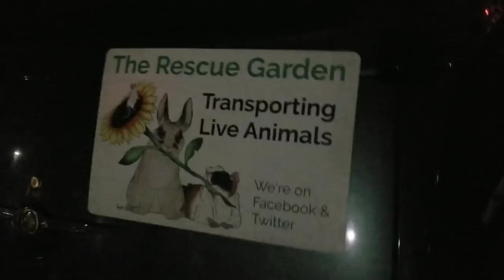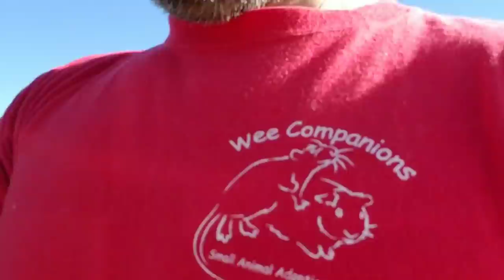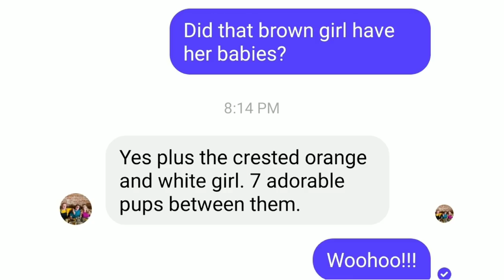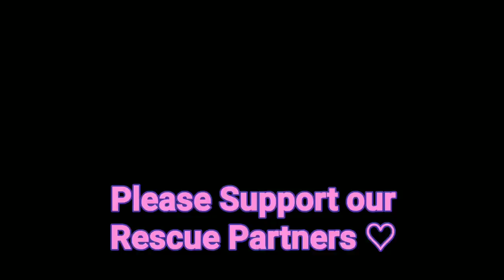Cutest Rescue Story Ever!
2 Rescues stepped up in a moment of crisis.
The Rescue Garden Los Angeles
Niteangel silent hamster wheel
Niteangel store
Corner Space House
C&C Grids (Coroplast at Home Depot)
The Snak Shak is the BEST Hay Rack out there
Fiddlesticks Tunnel
Living world pet tunnel
Pop-up Playpen
Vitamin C Cookies Oxbow Treats
Everything Else We Recommend at the Rescue